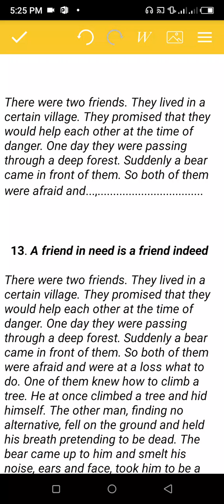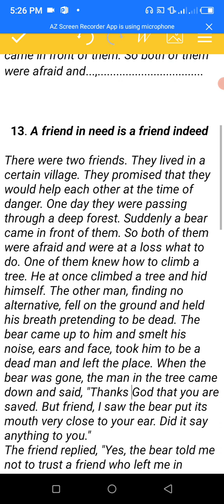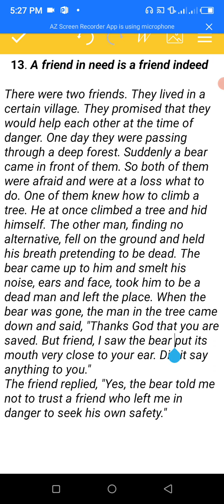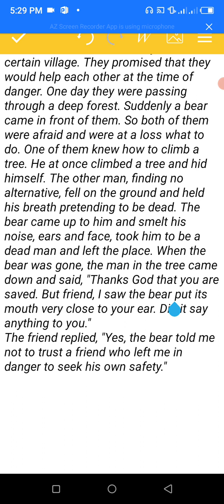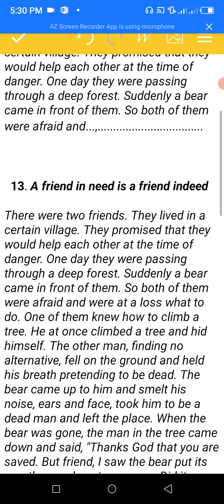Story Writing : A friend in need is a friend indeed, There were two friends....বাংলা অর্থ সহ